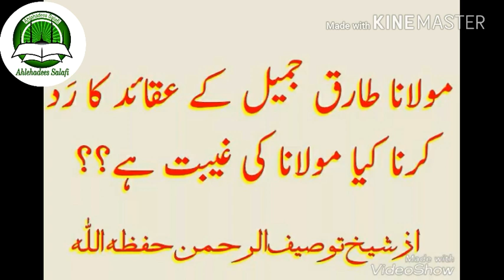Kya Maulana Tarique Jameel Ka Radd Karna Unki Geebat Hai || Shaikh Tauseef Ur Rahman Hafizaullah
Shaikh Tauseef Ur Rahman Rashidi Hafizaullah

Maulana Tarique Jameel Expose